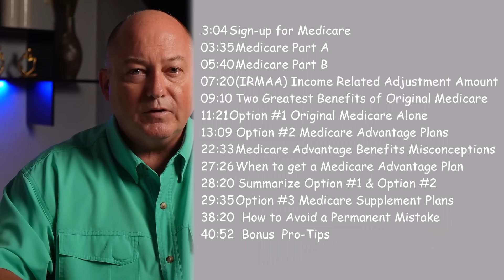Medicare-Explained Parts A & B (Advantage vs Supplement)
This video is made for anyone turning 65 within the next two years.  if you will soon be new to Medicare, this is where you start your journey.
Medicare Explained 2023 Part A & Part B plus Medicare Advantage vs supplement plans
By the end of this video you will know what you want to do with your Medicare and what choice you wish to make.

0:00  Introduction
02:00 Table of Contents
03:04 Sign-up for Medicare
03:35 Medicare Part A
05:40 Medicare Part B
07:20 (IRMAA) Income Related Adjustment Amount
09:10 Two Greatest Benefits of Original Medicare
11:21 Option #1 Original Medicare Alone
13:09 Option #2 Medicare Advantage Plans
22:33 Medicare Advantage Benefits Misconceptions
27:26 When to get a Medicare Advantage Plan
28:20 Summarize Option #1 & Option #2
29:35 Option #3 Medicare Supplement Plans
35:12 Medicare Supplement Important Bullet Points
37:00 Medicare Supplement Initial Enrollment
38:20  How to Avoid a Permanent Mistake
40:52  Bonus  Pro-Tips

Medicare Advantage Cost More than Original Medicare

Once you understand the basics of Medicare Part A & Medicare Part B you will be faced with making one of three choices with your Medicare.  This can be one of the most important decisions that you make in Medicare. It will set you on a course that can impact the quality of the medical Care that you receive and it could potentially be irreversible.

Learn about Medicare Parts A & B, Medicare Advantage Plans, medicare supplement plans and the choices you must make once you start Medicare.

Medicare explained so you know the choices you must make.